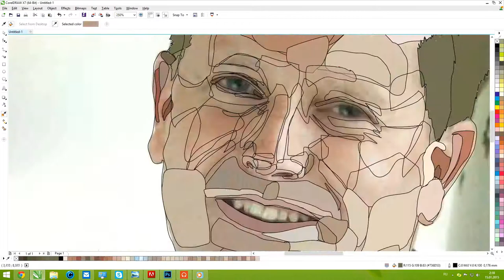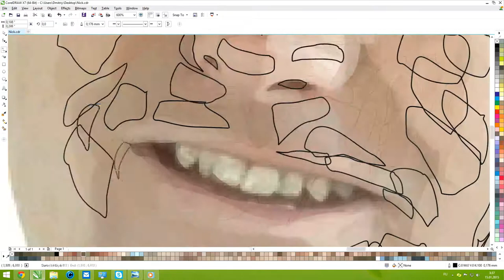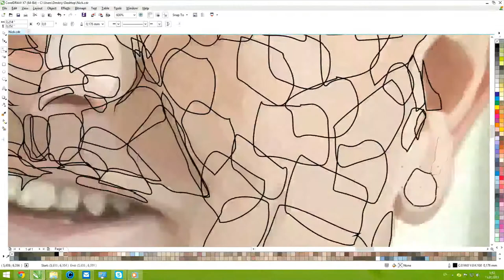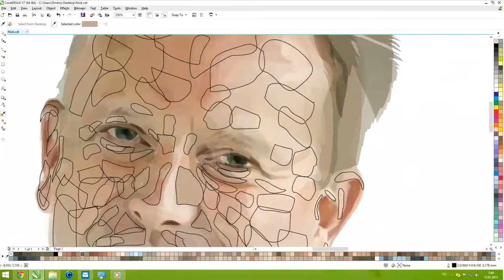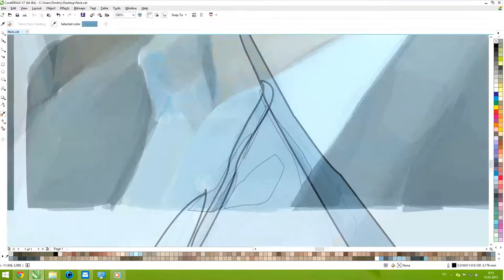Drawing portrait of Nick Daves in CorelDRAW (vector graphics timeplase)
CorelDRAW SPEEDPAINT: portrait of Nick Daves